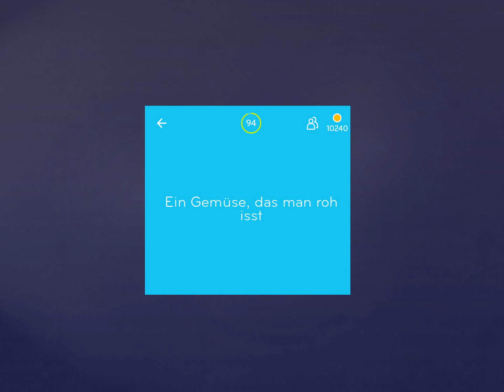94% Lösung [Ein Gemüse, das man roh isst]